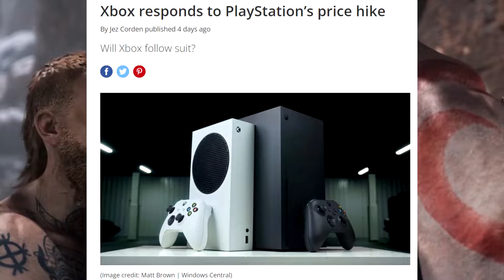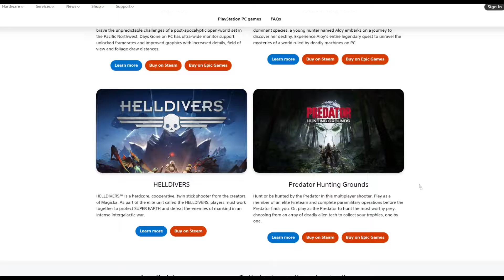PlayStation 5 Price Increase: No Broke Gamers Allow 👎🙅🏾‍♂️🚫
New video: we're only 2 years into the PS5 life cycle and Sony increase the price but at what cost?